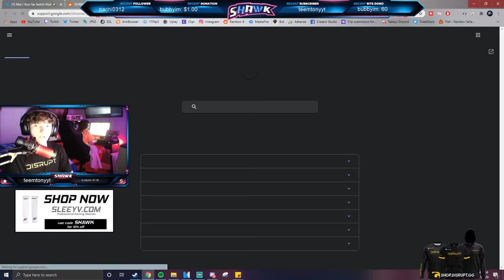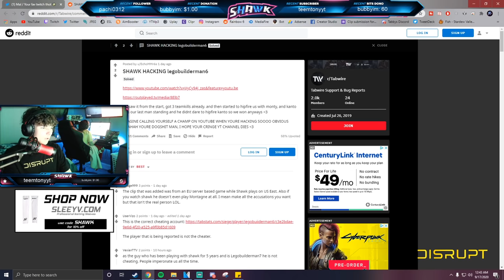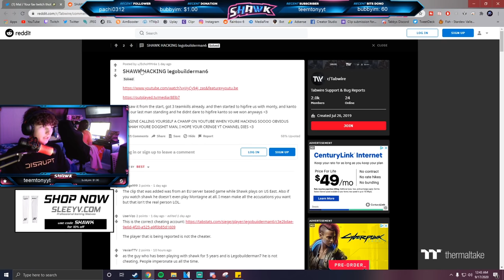I Was Exposed For Cheating... - Rainbow Six Siege Shadow Legacy